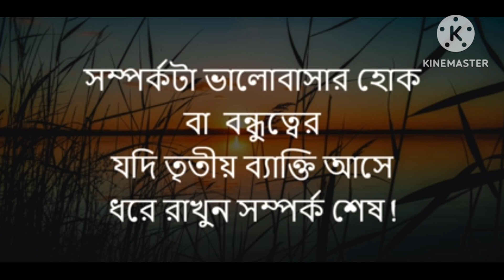ভরসা তাকেই করো যে তোমার ! Powerful Motivational Quotes In Bangla.